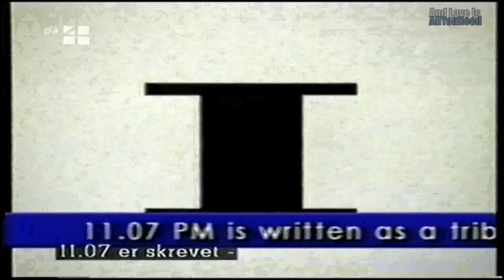Dizzy Mizz Lizzy: Backstage Pass - 1996 Documentary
(Note: clips from music videos have been edited out - read note at the bottom of the description.)

I was very pleased to stumble upon this fascinating documentary, while reviewing my old VHS tapes. It's quite different in its approach as each band member is interviewed separately - which leads to Søren Friis being asked if it's hard, always having to come up with new melodies(!).. :-)

And there's is an endearing innocence to the way, an incredibly honest, Tim Christensen admits that there's a chance he could end up with nothing left at age 29, after having achieved all the fame and fortune at a young age.. Luckily it didn't go that way :-)

Note 1: My original upload was blocked "in the entire world" because it contained clips of DML music. I feel they should block the uploads of the new album instead. But I have now carefully edited out the music sequences myself, and so I hope many more fans will get to enjoy the interviews.
Note 2 -for fellow video nerds: I've been using a particularly high quality VHS machine for the transfer (the source tape didn't look amazing, though), and have converted the captured file to full HD prior to uploading, in order to achieve the highest bitrate possible in the final Youtube-processed video/audio.  I think this sort of material deserves that you put some care into the digitalization :)

Produced by EuroCrew Copenhagen, broadcasted on DK4.